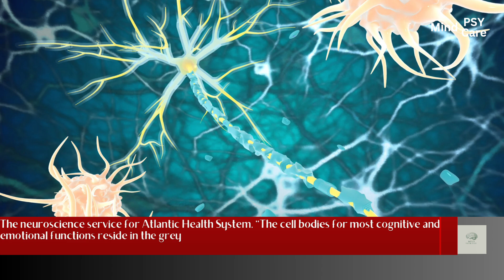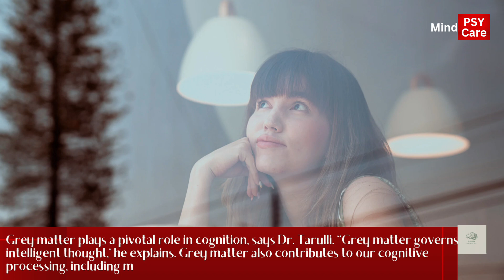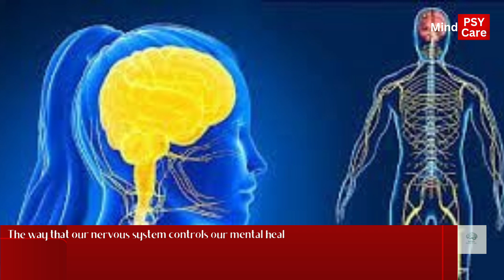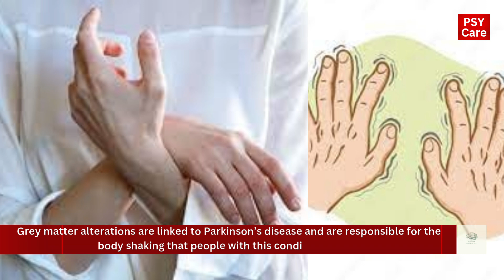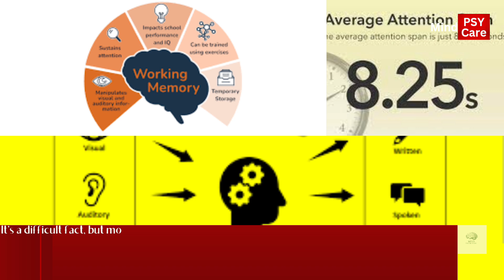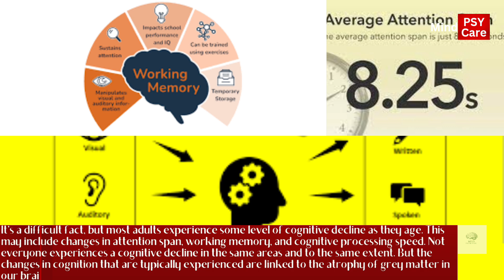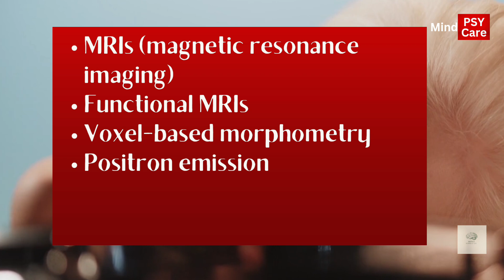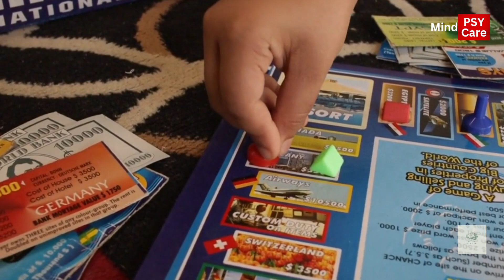The Brain (Grey Matter vs White Matter)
Grey matter is a key component of the brain’s neural tissue. It’s found in both the brain and spinal cord and is composed of the neuronal cell bodies that make up the central nervous system (CNS). The highest concentration of grey matter is in the cerebellum of the brain, and grey matter extends into the spinal cord as well.

At Psychology Care, our Aim is to provide a community where you can learn about yourself and others through amazing videos.
We are aiming to do more philanthropic work in the next few years.

🔴You motivation helps us to make more healthier and productive videos. 🤩💯
🔴Suggest us the best through your comments.🧑‍💻
🔴Like the videos to appreciate us.👍

We will discuss all the topics related to Psychology;
✅ Psychology
✅ Mind and Psychology
✅ Behavior and Psychology
✅ Human behavior and Psychology
✅ Anxiety and Psychology
✅ Psychological problems
✅ Love and Hate
✅ Relationship Goals
✅ Depression and Psychology
✅ Psychological facts
✅ Today Psychology

We are very thankful to you for your time and support 💗